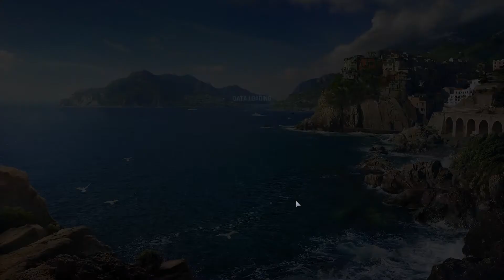World of Warships - Fuso - There's No Place Like Home . . .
. . . and it becomes just another one of those games where you end up trying to guard your base against a CV, DD, and a BB who are all after your skin . . .

If you are enjoying any of my videos - then please remember to Like, Comment, Subscribe - if you wish, and also share if you enjoyed it, just to help out the algorithm on my still very very small YT channel . . . Thanks . . .